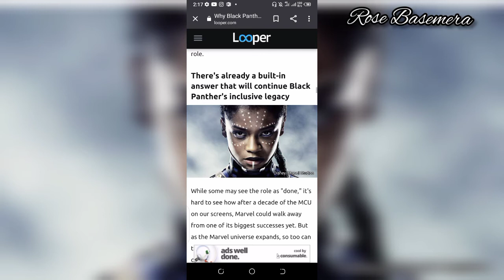Why Black Panther ( T'challa ) should not be recast with another actor. ( Black Panther 2 )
Over a week after the news of Chadwick Boseman’s tragic death, fans are discussing the best way to respect and remember the Black Panther star. He’s going to get a statue in his home town, there will be a memorial in Hollywood and I suspect upcoming MCU movies will find a way to pay tribute to Boseman’s T’Challa on screen. Beyond that, though, folks have been looking to the future to think about how to tackle Black Panther 2.

Marvel Studios have a couple of options here. Most obvious is simply not making the film, though I doubt Boseman would have wanted the series to end with him. Another is digitally recreating the actor in the same manner as Carrie Fisher and Paul Walker were resurrected for their posthumous performances. Personally, I think they could get away with doing this for a single scene, but it’d be a disaster if it didn’t look right.

One avenue that’s definitely being ruled out, though, is recasting the role of T’Challa. According to sources close to WGTC – the same ones who told us Ben Affleck is returning for The Flash and a She-Hulk show is coming to Disney Plus, both of which were correct – the studio plans to write T’Challa out of the MCU via an off-screen death and have Shuri take the mantle of Black Panther (as she did in the comics).